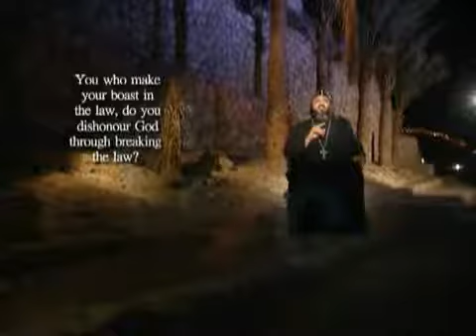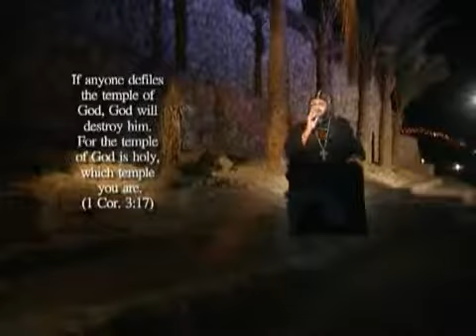Cyc TV 365 Eps 214 Sinning against God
The Coptic Orthodox Church Cyc Christian youth TV 365 Spiritual Word on Sinning against God by Fr. Mauritius Anba Bishoy.